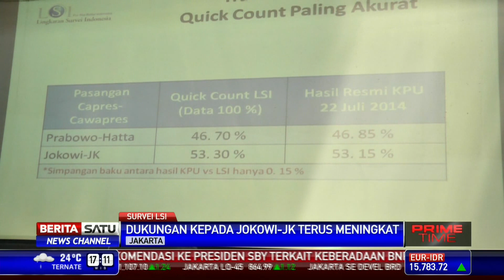Dukungan Terhadap Jokowi-JK Terus Meningkat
Peningkatan dukungan yang signifikan kepada pasangan capres-cawapres Joko Widodo-Jusuf Kalla terjadi di semua segmen pemilih. Bahkan segmen pemilih yang pada Pilpres 2014 memihak pasangan Prabowo-Hatta kini berpaling ke Jokowi-JK.

Facebook.com/BeritaSatuTV
Youtube.com/BeritaSatu